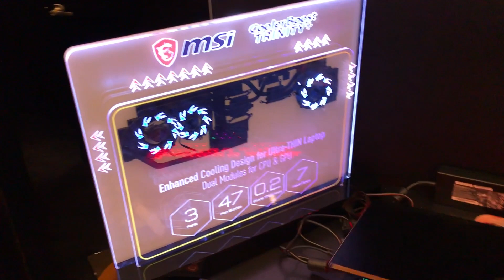[Cowcot TV] CES 2019 : Le Stand MSI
Vous voulez découvrir la RTX 2080 Ti Lightning Z ? Et bien elle est dans cette vidéo qui vous présente aussi les autres nouveautés MSI.